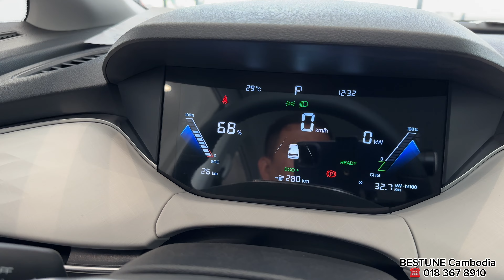First Look ! 2023 Bestune E05 - 419Km | Luxury MPV Electric Car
Thank To : BESTUNE Cambodia

📍📍 Sangkat Teuk Thla, Khan Sen Sok, Phnom Penh, Cambodia